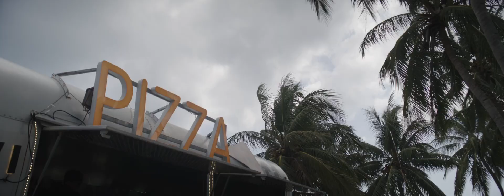Magda's Journey | Cinematic Travel Vlog | Hainan Villager Life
00:00 Wanning, Hainan Province
00:23 Local Homemade Squid
00:43 Houhai, Hainan Province
00:45 Fresh Coconut/1.2USD for 1
00:57 A Small Harbour with Strong Waves
01:13 @NANA'S Fresh Seafood Restaurant Recommended
01:26 @Simon's Burger, A Tiny Cart wiz the Best Burger in Town
01:45 Gotta Try the BBQ Squid!
02:00 Famous Bar @REEF Got A Nice Swimming Pool & Outdoor Gym above A Nice Hotel near by the Sea